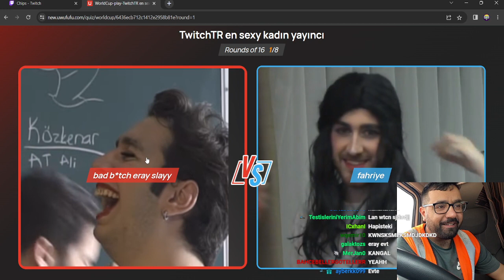Twitch'in en sexy yayıncısı (KOPTUM) / Chips